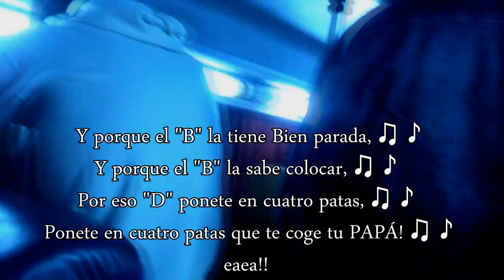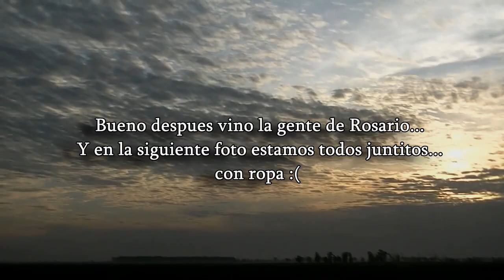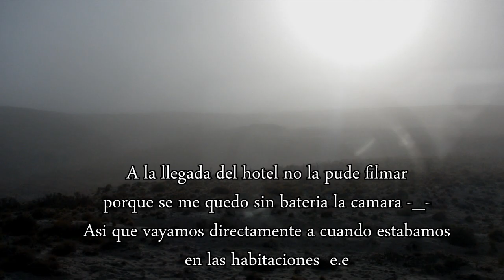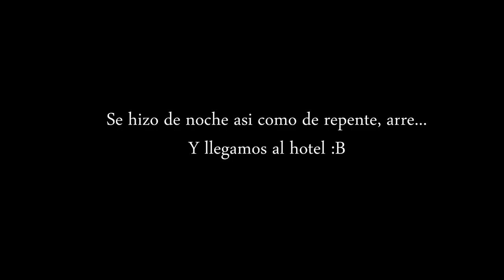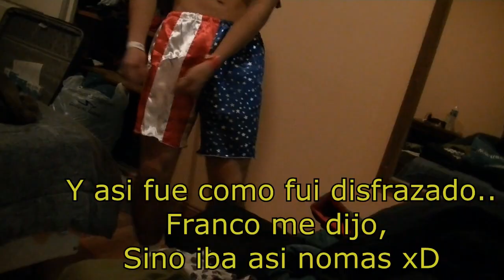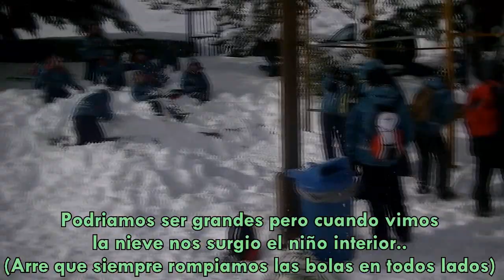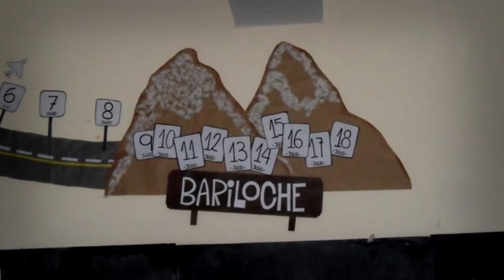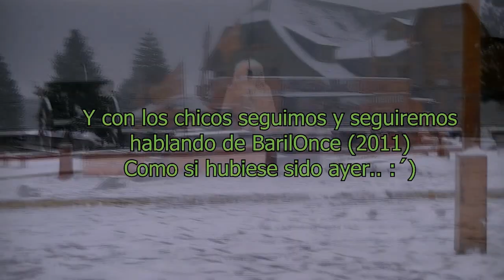El mejor viaje de mi VIDA ♥ - JULIAN SERRANO :D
PONGAN MEGUSTA, COMPARTAN ESTE ESTADO Y COMENTELO ! Porfavor :3
HOLLLAAA GENTEE COMO ESTANNN!!!?
Les traigo un video que les debia HACE MUCHO XD
Se me dio por editarlo y subirlo ahora :B
Espero que les guste tanto como a mi!! La verdad que son recuerdos inolvidables, y mas de uno se va a sentir indentificado.
Este video es para dejarlo cargar, agrandarlo reclinarse sobre la silla, y mirarlo tranquilo :) En una madrugada viene genial, o una tarde al pedo :)
un abrazo!